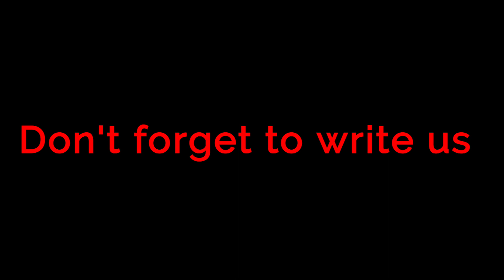20 Minutes Daily Yoga Routine for Beginners with Yogi Umesh Sharma Yogasthali Yoga Society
This everyday 20 Mins Yoga routine which includes easy Asanas and Pranayam for everyone. This routine will help you to tone up your body and open up the muscle and increase the mobility of the joints. The asanas are here very easy  for everyone can be practiced by everyone in the family.

How to do Nauli Kriya Step by Step | Natural Detox  | Cure all Your Stomach Problem | Constipation